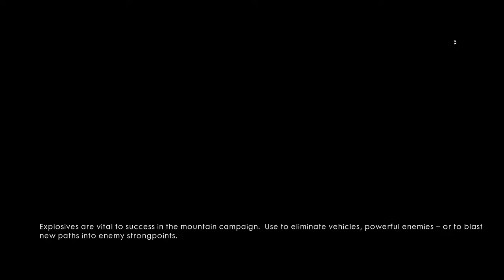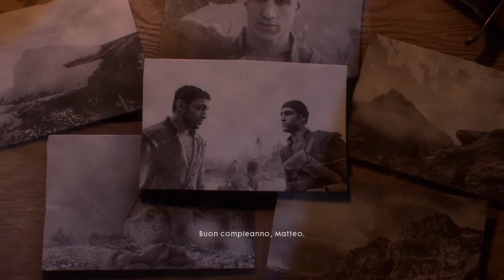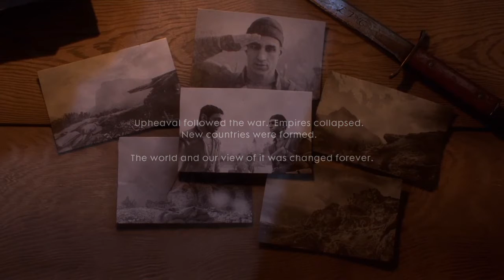Such a Gut-wretching Ending - BattleField 1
Hey Guys this is the last mission of the Italian War Story